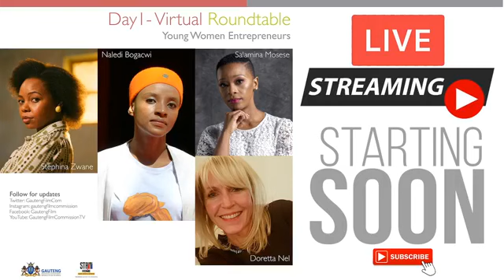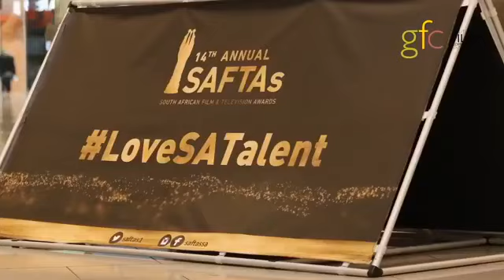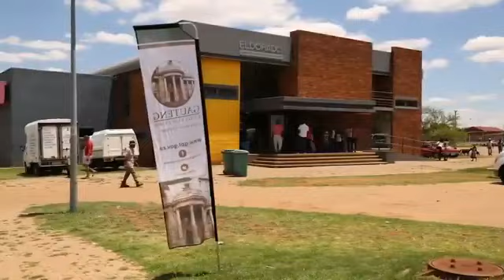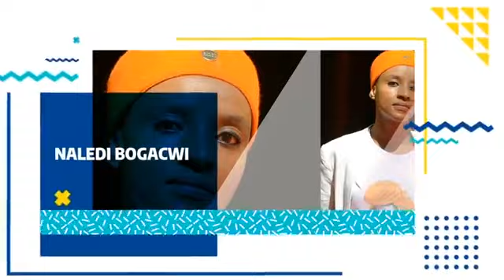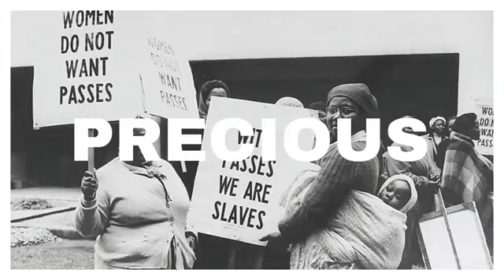GFC PRESENTS THE VIRTUAL WOMAN EMPOWERMENT ROUNDTABLE